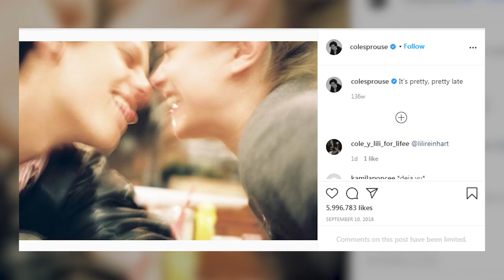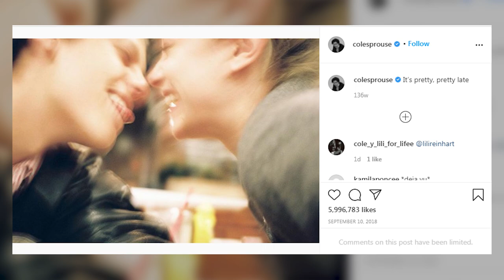10 Love Scenes Where Actors Weren't Acting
10 Love Scenes Where Actors Weren't Acting

About Lucifer: Lucifer is an American urban fantasy television series developed by Tom Kapinos that premiered on Fox on January 25, 2016. It is based on the DC Comics character created by Neil Gaiman, Sam Kieth, and Mike Dringenberg taken from the comic book series The Sandman, who later became the protagonist of a spin-off comic book series, both published by DC Comics' Vertigo imprint. The series is produced by Jerry Bruckheimer Television, DC Entertainment and Warner Bros. Television. The series revolves around Lucifer Morningstar (Tom Ellis), the Devil, who abandons Hell for Los Angeles where he runs his own nightclub and becomes a consultant to the LAPD. The ensemble and supporting cast include Lauren German as Detective Chloe Decker, Kevin Alejandro as Detective Daniel "Dan" Espinoza, D. B. Woodside as Amenadiel, Lesley-Ann Brandt as Mazikeen, and Rachael Harris as Dr. Linda Martin. Filming took place primarily in Vancouver, British Columbia before production was relocated entirely to Los Angeles, California beginning with the third season. The first season received mixed reviews from critics, though subsequent seasons were better rated. The fourth season also received high ratings and critical acclaim.

Many critics particularly praised Ellis' performance. Despite initially high viewership for its debut, ratings remained consistently low throughout the series' run on Fox. On May 11, 2018, Fox cancelled Lucifer after three seasons. A month later, Netflix picked up the series for a fourth season of ten episodes, which was released on May 8, 2019. On June 6, 2019, Netflix renewed the series for the fifth and final season which will be 16 episodes. However, in March 2020, Tom Ellis and other stars of the show were reported to have signed up for a sixth season to be produced by Netflix and Warner Bros.[4] Official confirmation is yet to be received. It was later reported that production has stopped near to the end of Season 5 due to the 2020 COVID-19 pandemic and studio closures. Cast: Tom Ellis, Lauren German, Lesley-Ann Brandt, D.B Woodside, Kevin Alejandro, Rachel harris, Aimee Garcia, Scarlett Estevez, Tricia Helfer, Tom Welling, INbar Lavin, Kevin Rankin, Graham McTavish Lucifer season 6 is set to be the final season of the beloved series which came to Netflix from Fox. The sixth season has now concluded filming meaning that we’re close to the end. With season 5B hitting in late May, let’s take a look at what we can expect beyond.

Here’s everything we know about season 6 of Lucifer. In case you haven’t already, check out our Lucifer season 5 preview which we think is the biggest and best on the internet with a full timeline of what happened in development for that show and all the new guests and storylines we can expect. With season 5 part one added to Netflix in August 2020, most attentions turn to part two which has reportedly concluded filming and due out in early 2021 but we’ve got more on that in our separate preview. Lauren German as Chloe Lesley-Ann Brandt as Maze Rachael Harris as Linda Martin Aimee Garcia as Ella Lopez Kevin Alejandro as Dan Espinoza Scarlett Estevez as Trixie Espinoza D.B. Woodside as Amenadiel